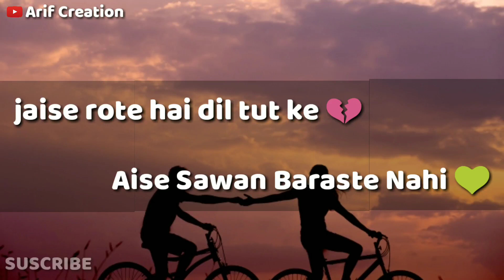Mil Jate Hain Jo Pyar Mein Mar Ke Bhi bichadte Nahi status Arzoo